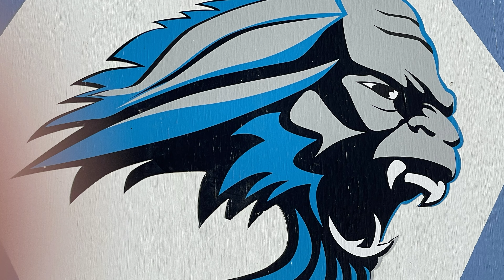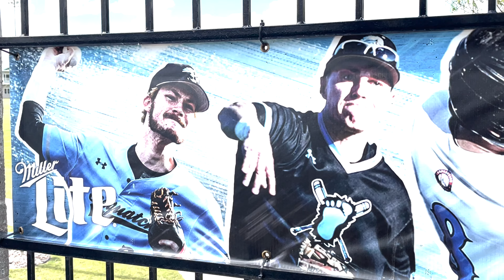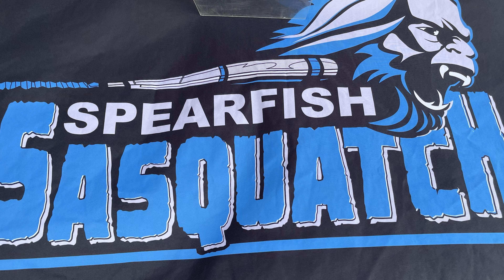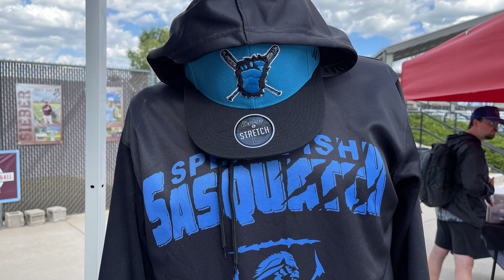Lets Get Two S4 E21: Sasquatch Sighting!!!!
We’ve found him! We’ve found Sasquatch!

FIRST PITCH: Rob Manfred said something dumb again. I’m sure you all accept that premise…

04:31   WHO’S ON FIRST:  Eric Schmidt of the Independence League’s Spearfish Sasquatch! He talks about the community of baseball he’s helped build in South Dakota.

15:10  FROM THE BLEACHERS:  What a great time we had in Spearfish. One of my favorite baseball experiences ever….

21:24 HOLLER AND A SWALLER:  Andrew Nelson is here and we’re enjoying some Sasquatch beer….

23:49. ADJUST YOUR SCORECARDS: Bayleigh Hubbard keeps the energy going at the ballpark. We talk to the in-game host about her first foray into baseball.

38:04 SHOW. ME. THE. MERCH: The ’Squatch have a great logo and great colors. This adds up to great merch.

40:02. 7TH INNING STRETCH: Mistie Caldwell from Visit Spearfish highlights the goings on in one of the prettiest towns in the country.

48:02 CLOSING IT OUT